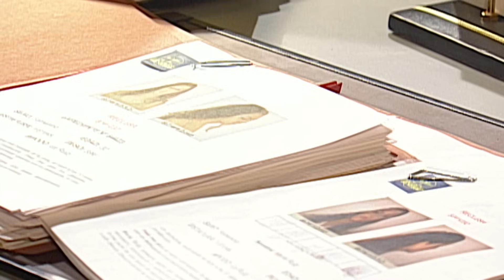Torrente - Episodio 028 (leav)